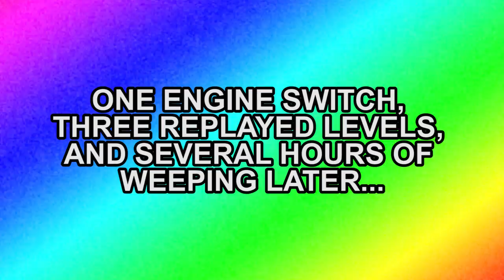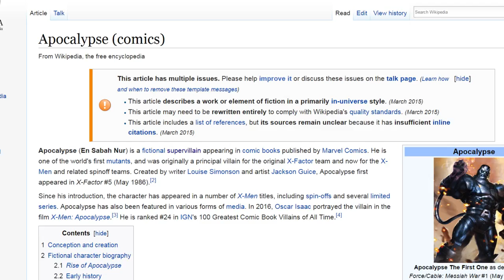X-Men: The Ravages of Apocalypse / A Three-Month Turnaround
Apocalypse tries to bring the apocalypse to an already post-apocalyptic future. With mutants.